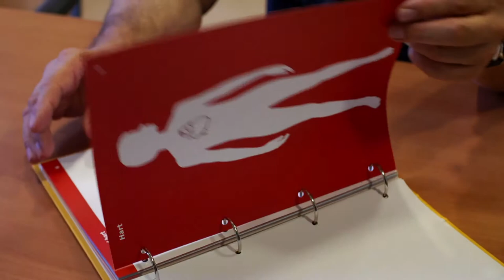Laaggeletterdheid in de praktijk - de Taalambassadeur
Leen is laaggeletterd geweest. Hij geeft huisartsen in deze film tips om laaggeletterdheid bij patiënten bespreekbaar te maken.

Met dank aan: DJP Producties.